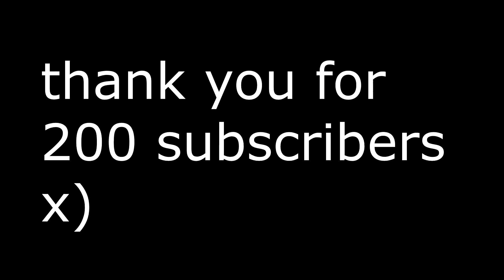200 Subscriber's montage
Wow guys! 200 Subscribers , it's hard to believe it happened :O